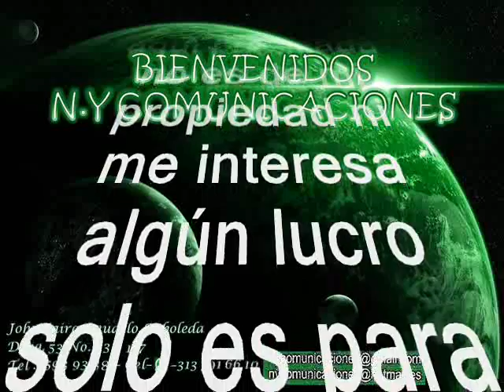Hugo Realpe con la Sonora Real - Encadenado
Amigos suscriptores del canal: buenos días, buenas tardes y buenas noches donde quieran que se encuentren tengan ustedes un caluroso tropical saludo. Hoy les dejo a consideración esta rico y pegajoso tema tomado del folclor ecuatoriano titulada: “Encadenado”, interpretada por La Orquesta La Sonora Real de Ecuador y su cantante líder: Hugo Avilio Realpe Pantoja, como para variar este tema es una composición del Hugo Realpe, más conocido en el ambiente musical como: Hugo Realpe o también el poeta del requinto.  Esta Orquesta es de origen ecuatoriano. Los hermanos Realpe son genios de la música ecuatorianos pues han dejado su impronta con este excelente tema obligado para bailar en todas las fiestas en un sonido tipo Big Band con una maravillosa interpretación. Lástima que no se tenga más información sobre esta excelente agrupación. Disfruten de este pegajoso tema de origen ecuatoriano, bien hermoso y pegajoso para bailar y gozar, otro caramelito escaso como ya es costumbre en este canal, sin spots, ni ruidos ni variación alguna en la velocidad de grabación, que deterioren la calidad de la melodía.